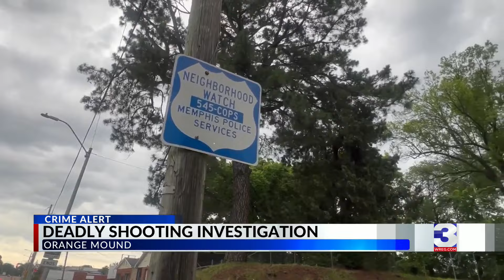Shooting in Orange Mound leaves man dead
A man is dead after being shot in Orange Mound Wednesday night.